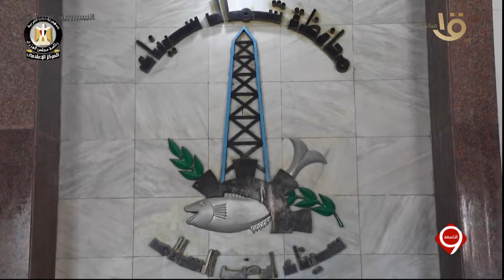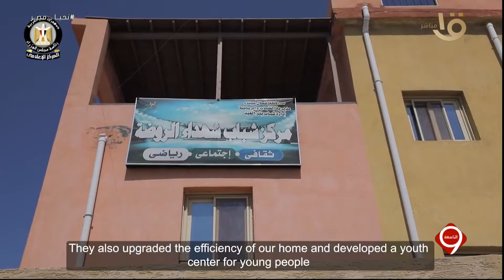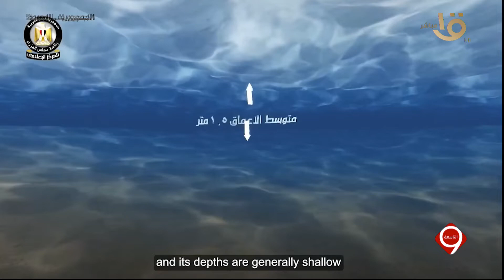التاسعة - تنمية شمال سيناء.. إرادة وتحدي